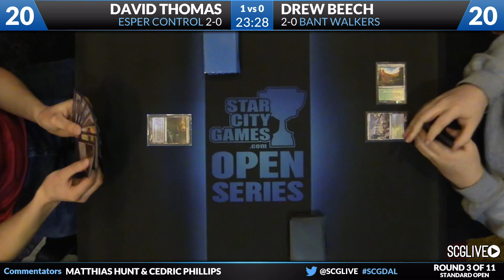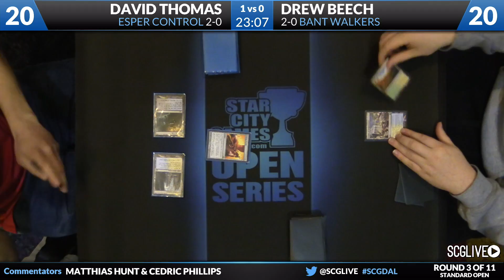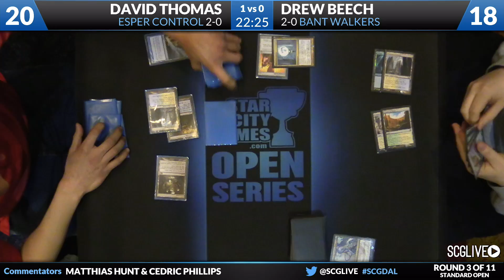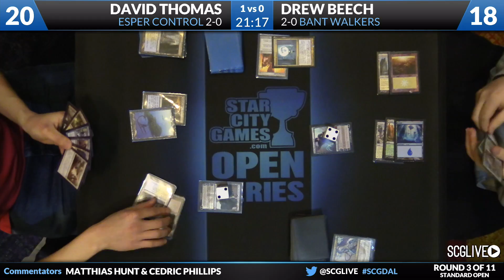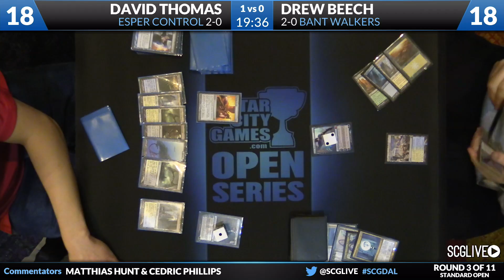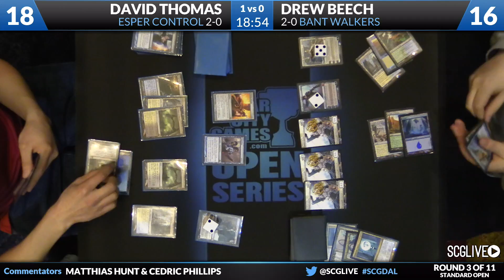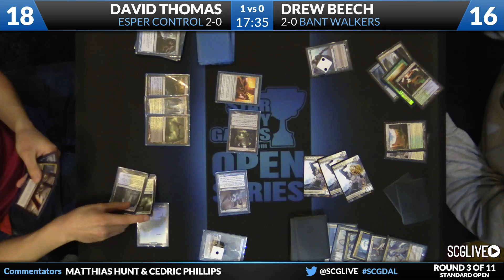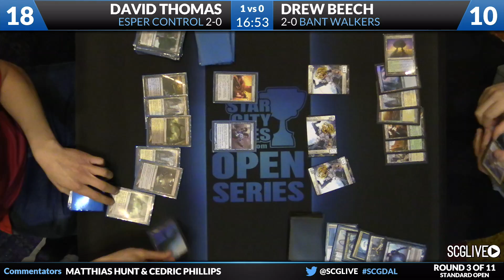SCGDAL - Standard - Round 3b - David Thomas vs Drew Beech